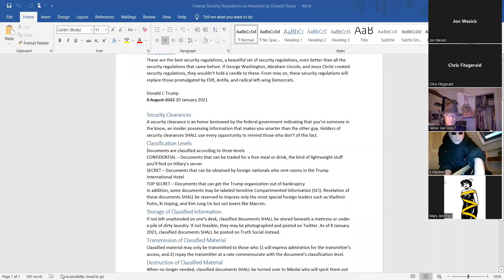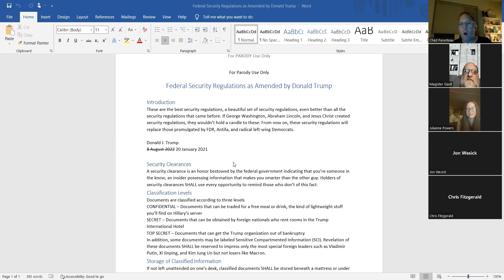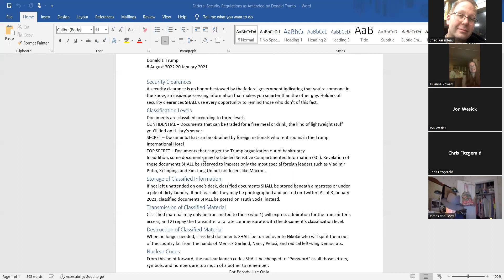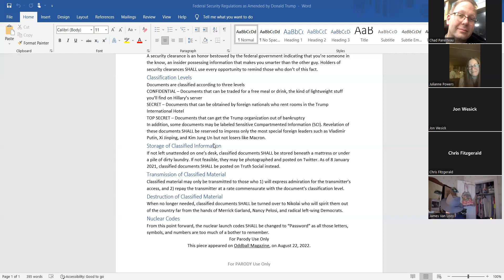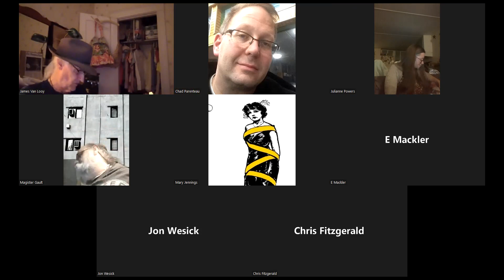Stone Soup Poetry Open Mic, 8-24-22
From this week's online gathering. It's great to keep doing this even when the weeks are rough. I appreciate everyone who comes out.